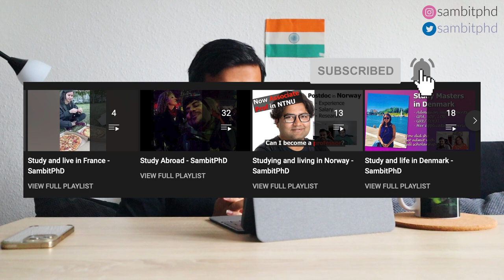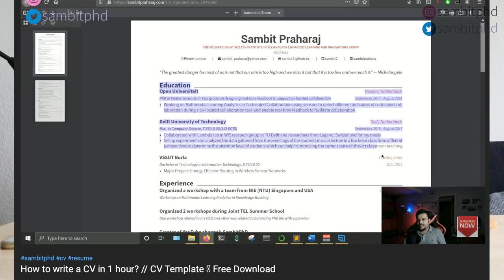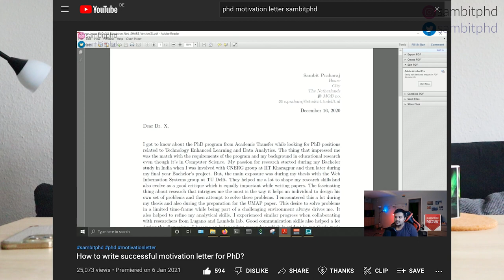PhD abroad for Indian students | How to apply directly from India 🇮🇳 ? | 5 points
Vlog 373 - PhD abroad for Indian students | How to apply directly from India 🇮🇳 ? - 5 points

In this video I discuss 5 important points on how to apply for PhD in Europe directly from India. We mainly discuss how to choose European universities, what are the basic application requirements, how is the interview, how is the application process, salary and the decision time!

📝📝Follow sambitphd on Instagram to know more about me!